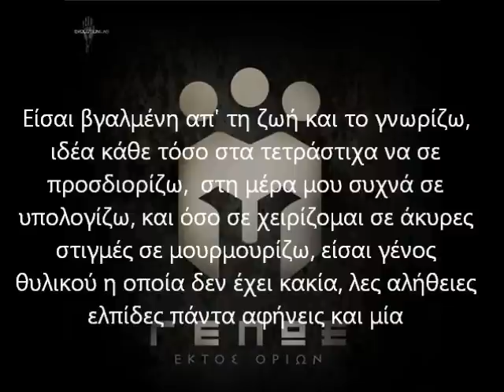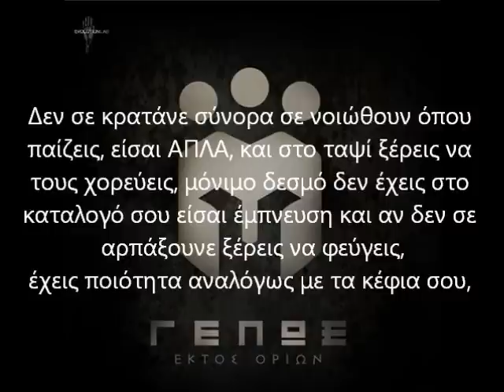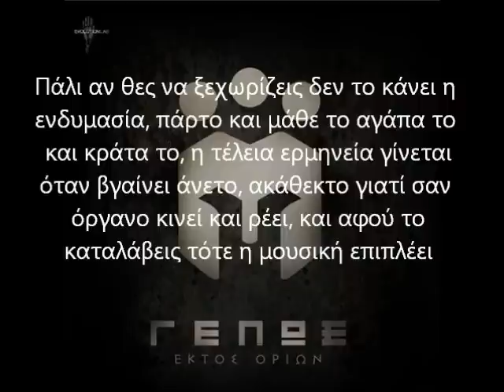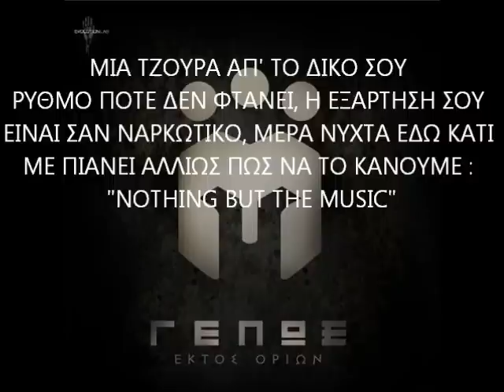06. Nothing but the music - ΓΕΛΩΣ feat. Rsn (Εκτός Ορίων - 2015)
Τραγούδι από το καινούριο LP του Γέλου "Εκτός Ορίων" που έρχεται σύντομα. Τραγούδι Νο. 6 από τον δίσκο.
Στίχοι - Ερμηνεία: ΓΕΛΩΣ / Μουσική Παραγωγή: DJ BEDMAN / Cuts: RSN / Προγραμματισμός: RSN & ΓΕΛΩΣ / Mίξη - Mastering : RSN / Artwork: Evolution Lab